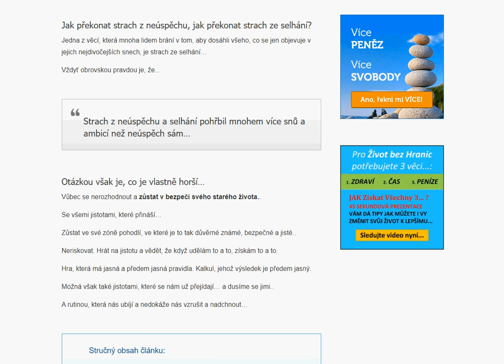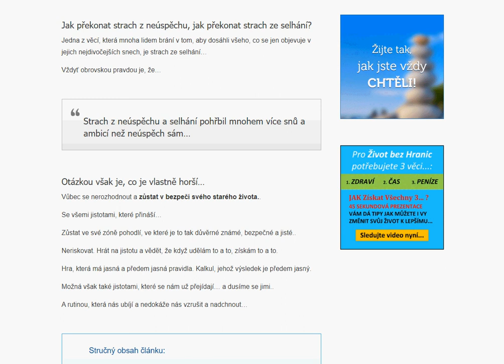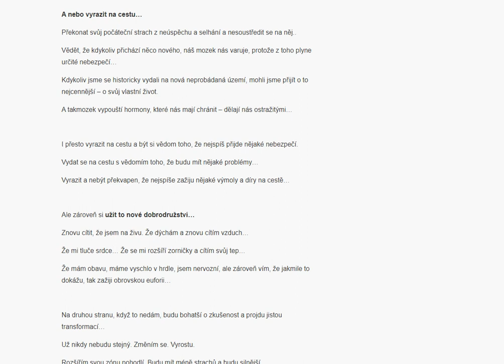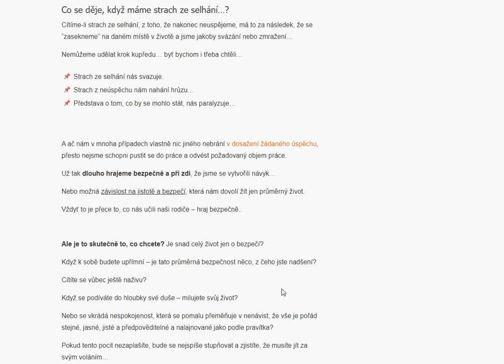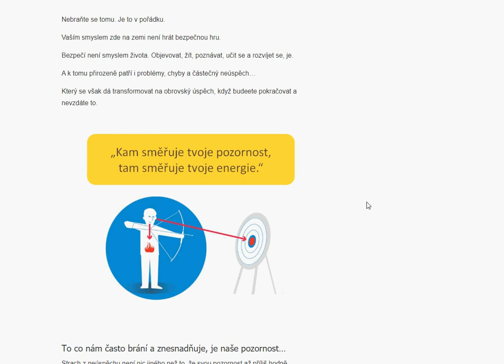Jak překonat strach z neúspěchu a ze selhání?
Strach z neúspěchu – obava, která pohřbila mnohem více snů, než samotný neúspěch a selhání…
Jak tento strach překonat? Bude potřeba změnit svou představu.

Jak překonat strach z neúspěchu, jak překonat strach ze selhání?
Jedna z věcí, která mnoha lidem brání v tom, aby dosáhli všeho, co se jen objevuje v jejich nejdivočejších snech, je strach ze selhání…

Vždyť obrovskou pravdou je, že…
Strach z neúspěchu a selhání pohřbil mnohem více snů a ambicí než neúspěch sám…

Otázkou však je, co je vlastně horší…
Vůbec se nerozhodnout a zůstat v bezpečí svého starého života..

Se všemi jistotami, které přináší…

Zůstat ve své zóně pohodlí, ve které je to tak důvěrné známé, bezpečné a jisté..

Neriskovat. Hrát na jistotu a vědět, že když udělám to a to, získám to a to.

Hra, která má jasná a předem jasná pravidla. Kalkul, jehož výsledek je předem jasný.

Možná však také jistotami, které se nám už přejídají… a dusíme se jimi..

A rutinou, která nás ubíjí a nedokáže nás vzrušit a nadchnout…

A nebo vyrazit na cestu…

Překonat svůj počáteční strach z neúspěchu a selhání a nesoustředit se na něj..

Vědět, že kdykoliv přichází něco nového, náš mozek nás varuje, protože z toho plyne určité nebezpečí…

Kdykoliv jsme se historicky vydali na nová neprobádaná území, mohli jsme přijít o to nejcennější – o svůj vlastní život.

A takmozek vypouští hormony, které nás mají chránit – dělají nás ostražitými…

I přesto vyrazit na cestu a být si vědom toho, že nejspíš přijde nějaké nebezpečí.

Vydat se na cestu s vědomím toho, že budu mít nějaké problémy…

Vyrazit a nebýt překvapen, že nejspíše zažiju nějaké výmoly a díry na cestě…

Ale zároveň si užít to nové dobrodružství…

Znovu cítit, že jsem na živu. Že dýchám a znovu cítím vzduch…

Že mi tluče srdce… Že se mi rozšíří zorničky a cítím svůj tep…

Že mám obavu, máme vyschlo v hrdle, jsem nervozní, ale zároveň vím, že jakmile to dokážu, tak zažiji obrovskou euforii…

Na druhou stranu, když to nedám, budu bohatší o zkušenost a projdu jistou transformací…

Už nikdy nebudu stejný. Změním se. Vyrostu.

Rozšířím svou zónu pohodlí. Budu mít méně strachů a budu silnější.

Můj život se tak i tak zlepší…